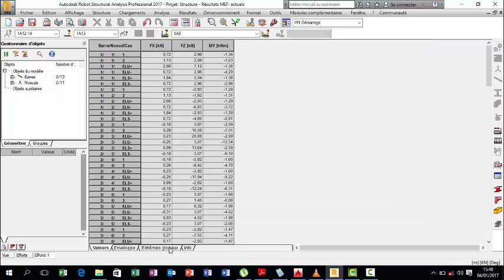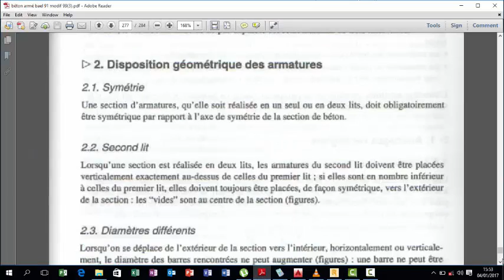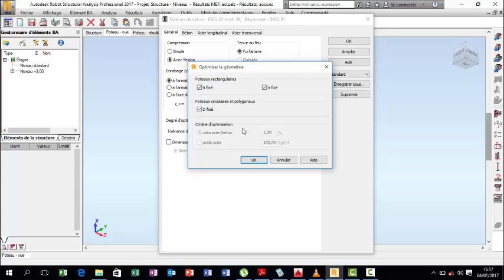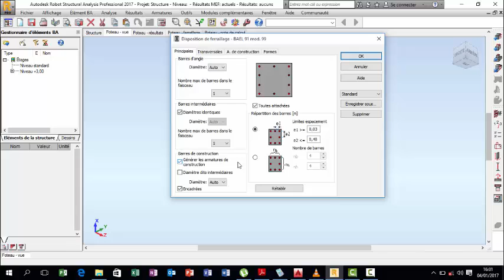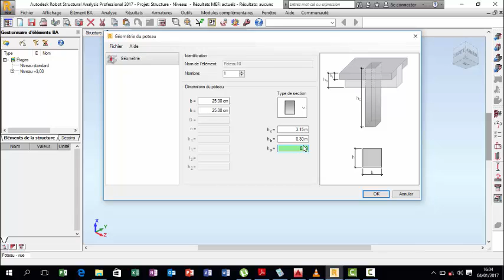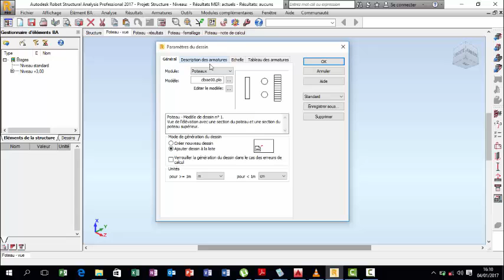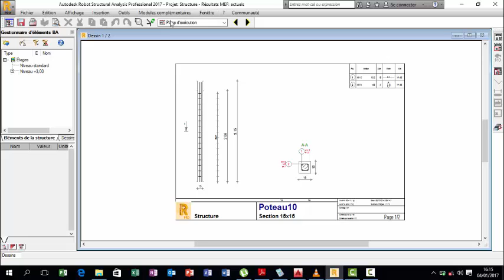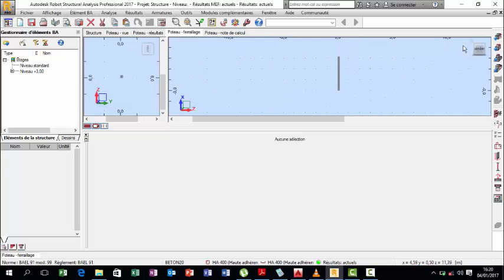ROBOT:ETUDE D'UN PORTIQUE PLAN(2D)Partie 03 __ Feraillage de la colonne #4